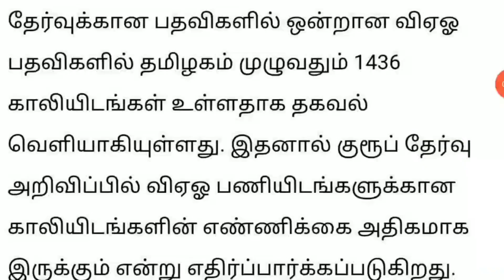1436 கிராம நிர்வாக அலுவலர் காலி பணியிடம் முக்கிய அறிவிப்பு